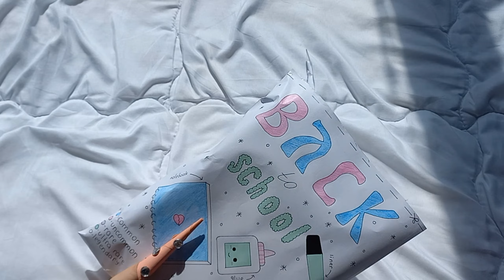✏️Back To School Blind Bag💜asmr